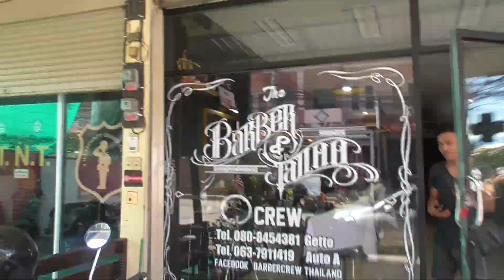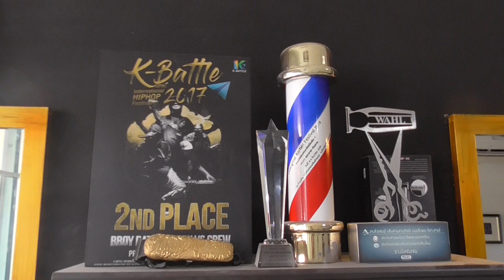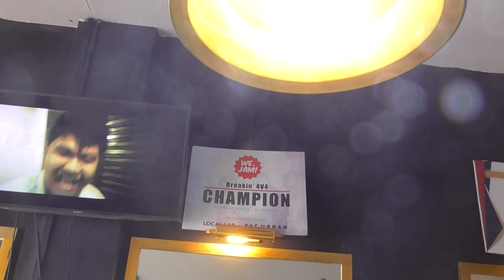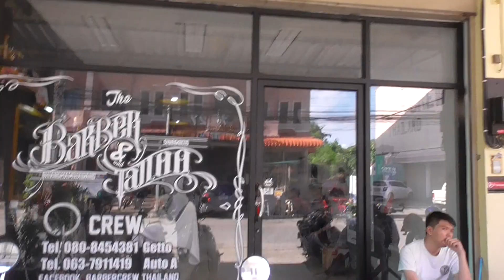Chiang Mai Vlog: Haircut at The Barber Crew (Santitham)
Start working for Palfish and get paid to talk from anywhere in the world through my personal

This is a cool little barbershop in the Santitham area which I'd heard a bit about.

The place has a nice vibe; the guys all do breakdancing, and actually just won a competition the day before!

But in terms of aesthetics, it could do with a bit more effort and decoration; it kinda feels like a hastily reconverted garage.

My Man gave me a very nice back and sides top-up, but I just thought the razor work was a bit lacking, and could have been a bit more thorough and tighter for a skinfade.

All in all, a fun visit and great price at just 200 Baht!